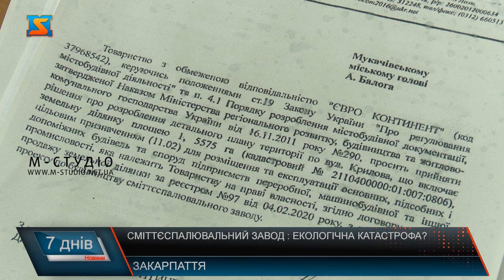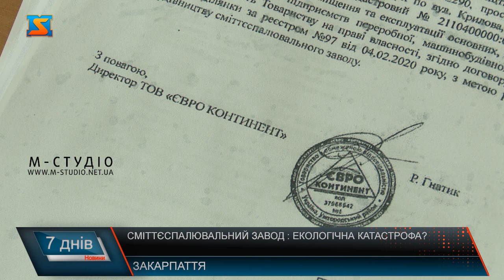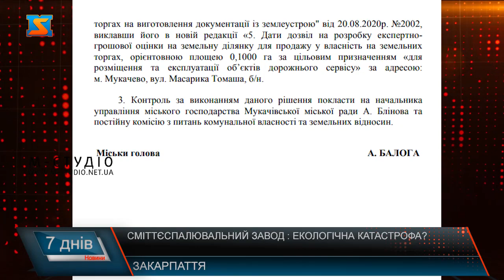Сміттєспалювальний завод: загроза довкіллю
Сміттєспалювальний чи сміттєпепереробний? У екологічно-чистому місті Мукачеві невдовзі мають збудувати завод для переробки сміття за технологією, яка викликає занепокоєння та обурення містян, адже може обернутися, на їх думку, техногенною катастрофою. Хто дав дозвіл на будівництво такого підприємства у Мукачеві? Чому сплювати, а не сортувати відход, як роблять це в Європі? Чому компанію, що займатиметься будівництвом,  називають сумнівною? Так, мова йде про той самий сміттєспалювальний чи сміттєпеперобний, як його називає інвестор, завод, який невдовзі мають збудувати у мукачівському мікрорайоні «Борок-Телеп».Саме тут рівно місяць тому обурені жителі усього міста об’єдналися і влаштували масовий протест.Зараз розглянемо питання в деталях: забудовником майбутнього заводу є  Товариство «ЄВРО-КОНТИНЕНТ», компанія, що відповідає за технологію будівництва - «INSIL DEUTSCHLAND». За словами їх представників, сміття на підприємстві  перероблятиметься в техніці піроліз., що в перекладі означає «розчинення вогнем». З цього приводу ми поспілкувались з к.мед.н, екологинею Оксаною Станкевич-Волосянчук, аби з’ясувати, сміття спалюватиметься, чи перероблятиметься, і відповідно чи загрожує така технологія місцевому населенню.За словами екологині «піроліз» – технологія спалювання сміття, аж ніяк не переробки. А отже і наслідки функціонування такого заводу у місті, ймовірно, можуть стати плачевними.«Також ми отримуємо рідкі небезпечні відходи, - додає жінка, -тобто там використовується вода, яка також буде забрудненою».Схожі підприємства можна зводити в країнах, де дуже добре розвинена система державного моніторингу стану довкілля і держекологічного контролю . Але наша країна до таких не належить, - заявляє пані Оксана. Тож наслідки спалювання сміття для міста і цілого регіону можуть бути дуже, і дуже страшними.Проти будівництва сміттєпереробного заводу і представники депутатського корпусу Мукачівської міськради, серед них – Роман Бігунець. Чоловік каже, частка таких заводів, який планують збудувати  Мукачеві, у Європі складає лише 3 %.Думку підтримує і депутатка Юлія Тайпс. Каже: не відразу дізналась про будівництво такого заводу у Мукачеві, ця тема, за словами жінки, чомусь спочатку була за завісою.Аби знайти відповіді на питання, пані Юлія зініціювала збори  керівників депутатських фракцій, на яких мукачівські обранці мали змогу поспілкуватися з забудовником заводу та компанією, що відповідає за технологію будівництва «INSIL DEUTSCHLAND». На сайті останньої вказан о, що подібні проекти вже реалізовані в кількох українських містах.Але про це дивіться вже в наступному випуску. А поки про товариство «ЄВРО-КОНТИНЕНТ», яке і має намір будувати сміттєспалювальний завод на території міста.За інформацією, що міститься у відкритих джерелах, зокрема сайту opendatabot.ua – компанія має чимало боргів, серед яких заборгованість перед АТ «Комерційний інвестиційний банк» на загальну суму 19 мільйонів 132 тисячі гривень податковий борг – у розмірі 156 тисяч грн. та є фігурантом у кримінальній справі щодо ухилення від сплати податків шляхом ввезення на митну територію України дороговартісних товарів та транспортних засобів під замовлення, із заниженням фактурної вартості. Більш того, сама земельна ділянка, на якій планують побудувати завод вже перебуває під арештом, в якості забезпечення виконання цих зобов’язань. Варто додати, цікаво що вже 15 травня на сайті Мукачівської міської ради  з’явився проект рішення щодо продажу земельної ділянки, яка є суміжною до арештованої на земельних торгах . Вочевидь така ділянка необхідна також для обслуговування сміттєпереробного заводу. Як бачимо, тема будівництва сміттєспалювального заводу не вивчена, дії забудовника та компанії-виконавця викликають чимало запитань і є сумнівними. А на важілях стоїть - життя та здоров’я мукачівців і жителів усього закарпатця, адже наслідками реалізації такого недбало вивченого проекту може бути справжня техногенно-екологічна катастрофа. Ми продовжуватимемо вивчати питання будівництва сміттєпеперорбного заводу і надалі і повідомлятимемо вам про все, що вдасться з’ясувати. Вже на наступному тижні дивіться про завод у Німеччині, який побудувала фірма «INSIL DEUTSCHLAND», який днями відвідав депутат міської ради Олександр Яцканич. Далі – більше на М-студіо.